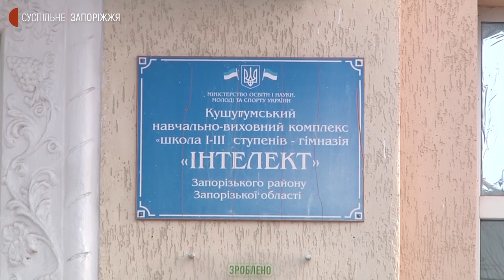На Запоріжжі група неповнолітніх катувала неповнолітнього хлопця | Новини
Гасили об тіло недопалки, заставляли ковтати підпалені цигарки, обливали холодною водою роздягнутого на вулиці. Це – частина принижень, яких завдали 14-річному хлопцеві у селищі Кушугум Запорізького району. Про це Суспільному розповіла його мати. Зараз він перебуває в обласній дитячій клінічній лікарні. У тому, що сталося 15 січня, підозрюють шістьох підлітків того ж селища. У поліції порушили справи за трьома статтями Кримінального кодексу України.